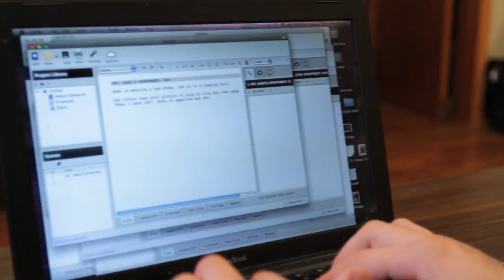Show Stopper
A story about inspiration, in reverse.

Thanks to Tom Milsom for letting us use his wonderful song, Springsong!

Credits:

Craig Benzine

Starring
Marcus Truschinski
Morgan Lord
Marshall Svendsen
Robert Jekabson
Carlyn Janus
Luca (the baby, awwwww)

Crew
Ryan Wolff
Christopher Davis
Matt Weber
David Wolff
Sam Grant

Special thanks to Jake Jarvi!